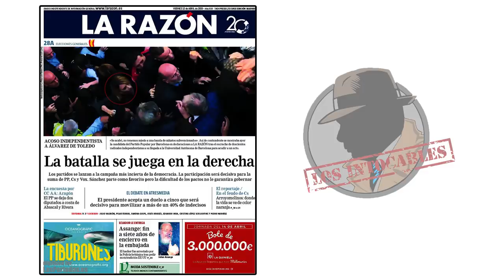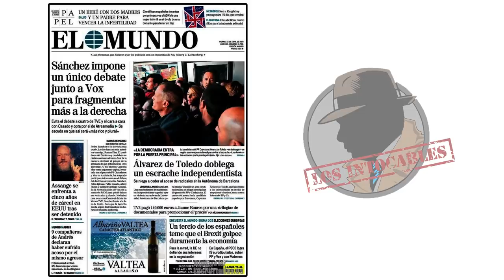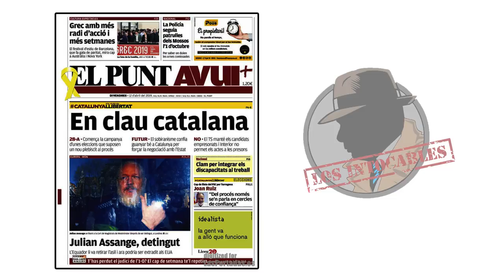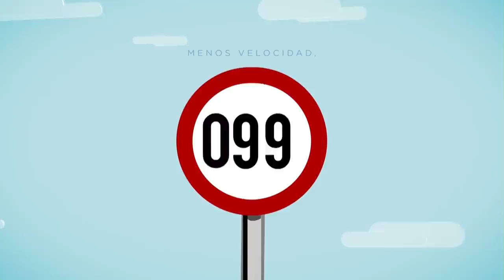La agresión a Cayetana Álvarez de Toledo en Barcelona. Hay periódicos que ni lo tratan